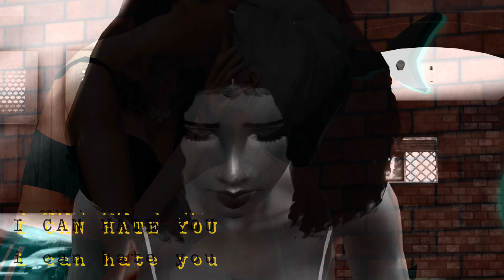Rachel & Taylor | A Fine Line {+2x07}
This ship is so underrated, it hurts 😂. I'm still trying to get used to editing again because it's been months but I'm pretty happy with the final product. Also, can we please talk about this song. UGHHH Harry Styles can do no wrong tbh. I'm gonna get back to editing the actual episode tho.